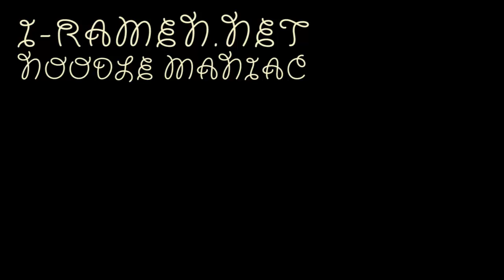No.4607 FF (Thailand) Palo Duck Flavoured Instant Noodles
Fashion Food (タイ) บริษัท แฟชั่นฟู้ด (ประเทศไทย) เอฟเอฟ รสเป็ดพะโล้